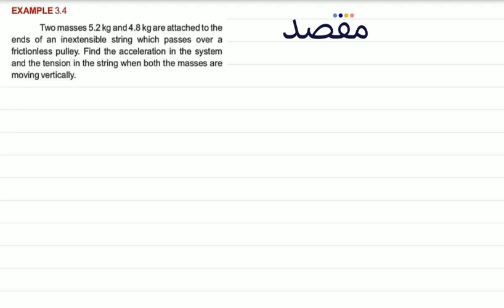Class IX Physics Chapter 3 - Dynamics Example 3.4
Prepare for your matric exams with Class 9 Dynamics playlist. This video covers key concepts and ideas for Class 9 Physics Chapter 3 to ensure you do well in your matric exams.